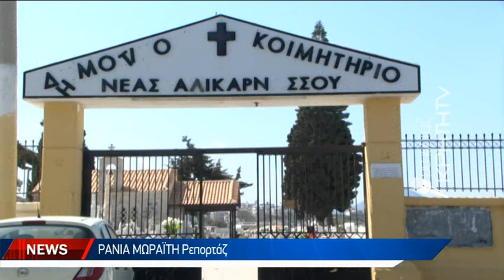Δεν υπάρχει χώρος για ταφή στο κοιμητήριο Νέας Αλικαρνασσού